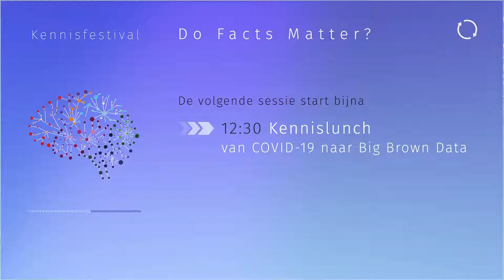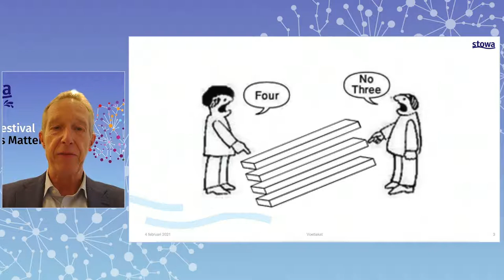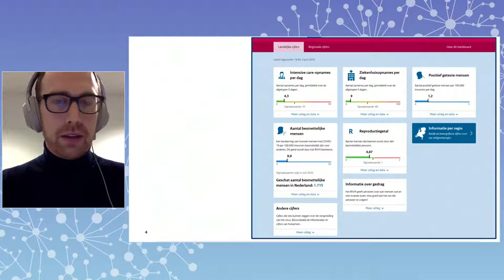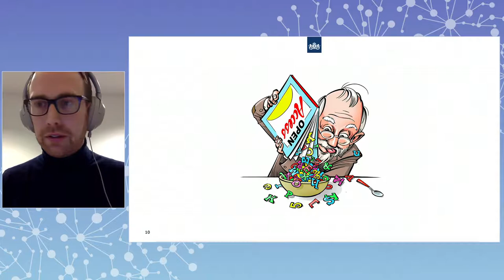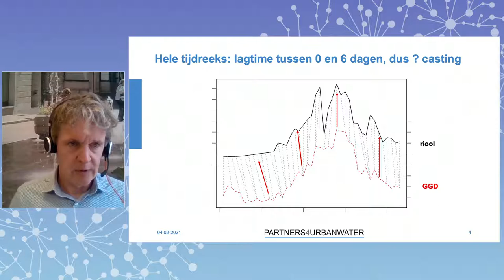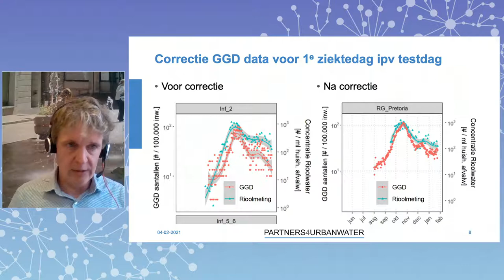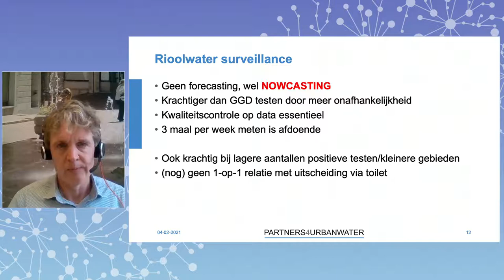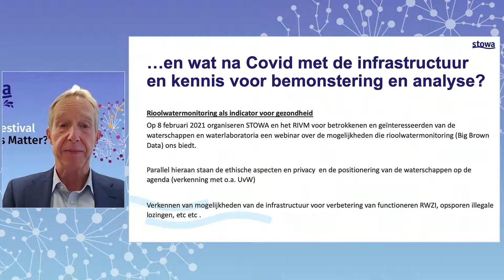Kennisfestival Do Facts Matter? | Lunchlezing Van Covid-19 naar Big Brown Data | 2021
De lunchlezing van het kennisfestival Do Facts Matter? op 4 februari 2021: Van Covid-19 naar Big Brown Data. Waterbeheerders leveren belangrijke informatie voor het coronadashboard. Voor de intensieve meting van Covid-19 bij rioolwaterzuiveringen is een forse investering gedaan in de bemonsteringsinfrastructuur. Wat meten we eigenlijk? Hoe meten we dat?  Hoe zouden we deze infrastructuur ook na de Covid-19-pandemie kunnen gebruiken? Experts en bestuurders gaan in gesprek over de zin en onzin van de metingen en betekenis ervan in de maatregelen die we allemaal ervaren. Is het een voorteken voor steeds meer metingen en wordt de meetinfrastructuur de komende jaren verder uitgebreid? Of zal de huidige intensieve bemonstering worden afgeschaald? Feiten en besluiten met flinke maatschappelijke impact. Natuurlijk spelen we in op de actuele situatie rond het virus en is er ruimte om je vragen te stellen.